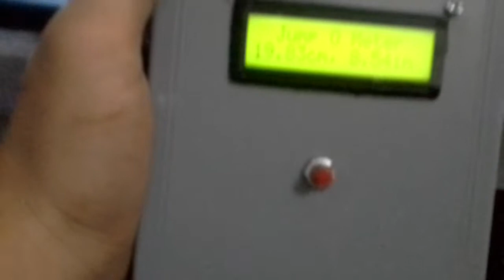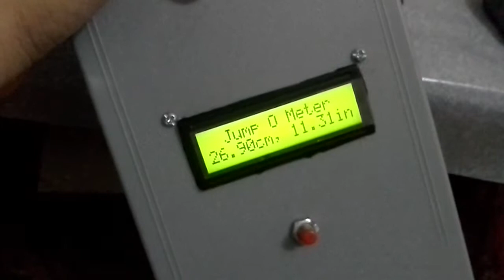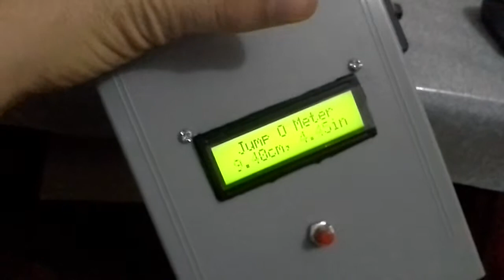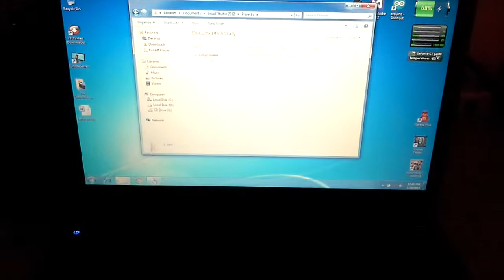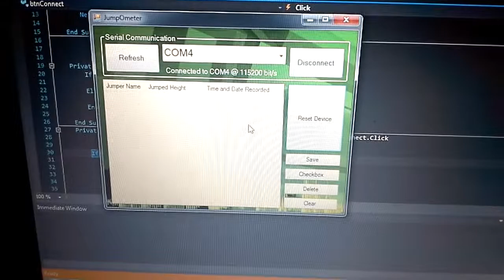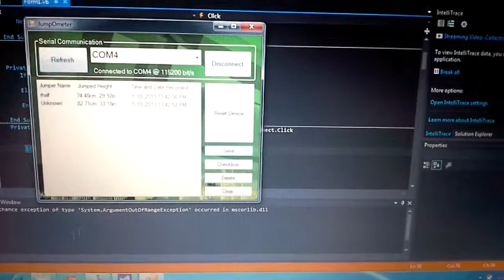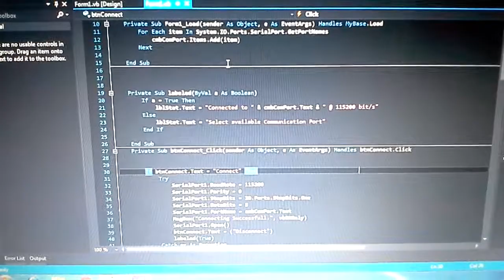Special Project - 2 - Jump O meter 1